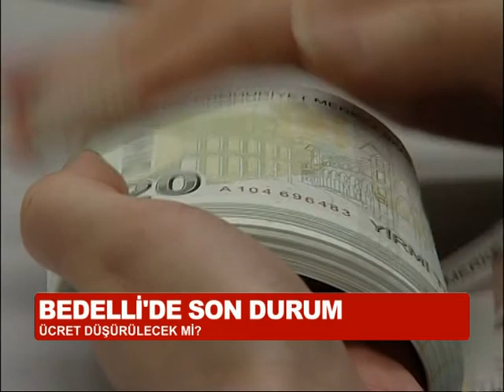BEDDELİ ASKERLİKTE SON DURUM!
Bedelli askerlik düzenlemesi için hükümet ve tsk iki ayrı koldan çalışma başlattı... Genelkurmay personel açığı olmaması için yaşın düşürülmesine ve  ücretin indirilmesine sıcak yaklaşmıyor. Hükümet ise aynı düşünmüyor...

Bedelli Askerlik'te Son Durum! (Bedelli Askerlik Yaşı ve Ücreti Ne Olacak? E-Devlet Sorgulama)